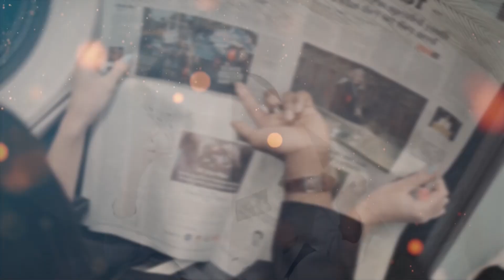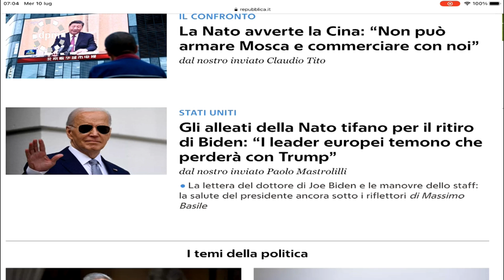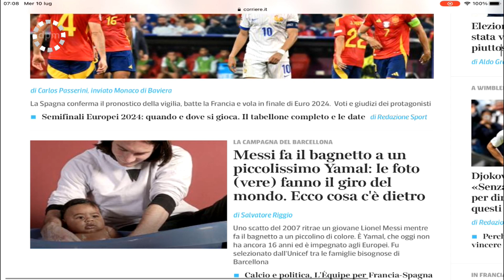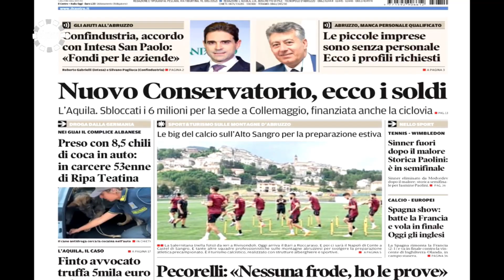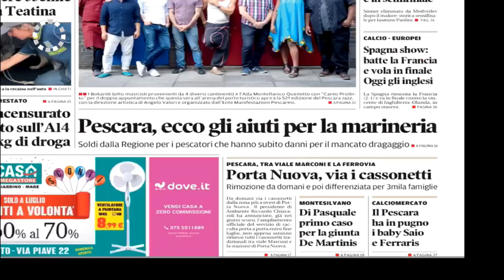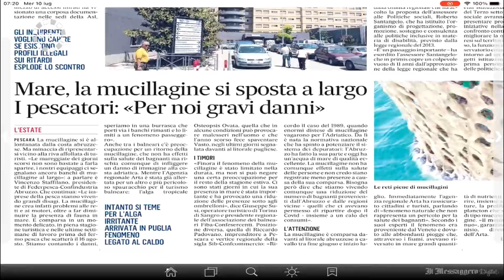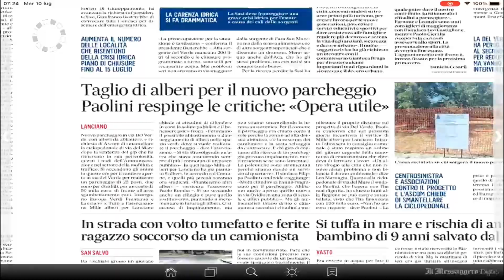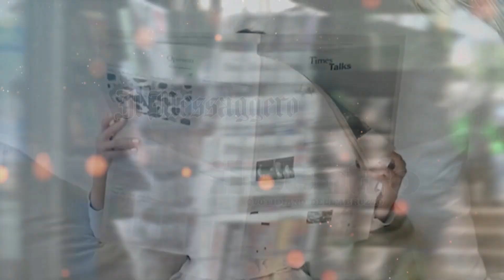Di Prima Mattina 10 luglio 2024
| SUPER J | Di Prima Mattina  10 luglio 2024

Contatti Redazione:
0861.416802